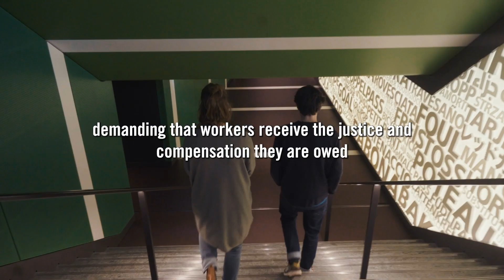Qatar FIFA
Vídeo produzido e realizado pela Amnistia Internacional, reclamando justiça para os trabalhadores que construíram os estádios para o Mundial de Futebol do Qatar.